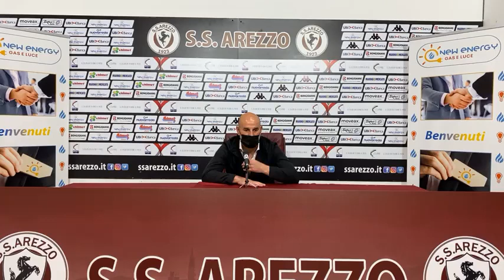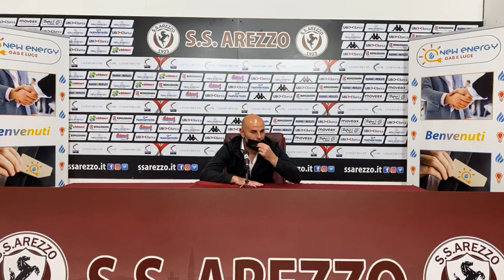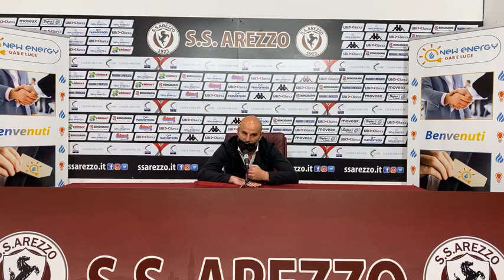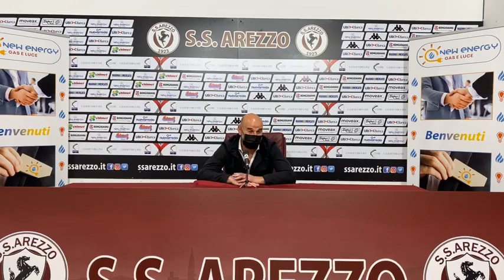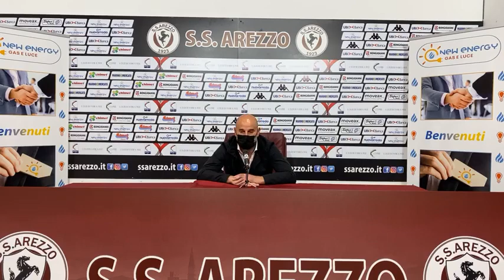Arezzo Ravenna, Stellone presenta la sfida